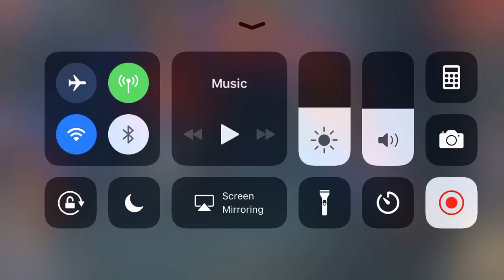19 04 2018 Dominations war attack 5* 100% bansi level 189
Turkiye elit